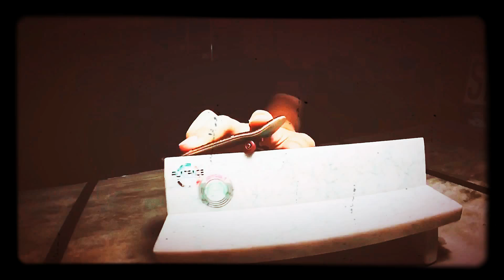Fingerboarding before school examination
Wish all riders good luck & get a good result on school examination!